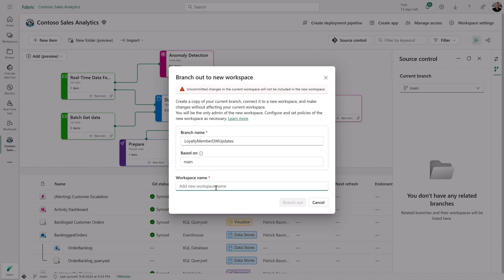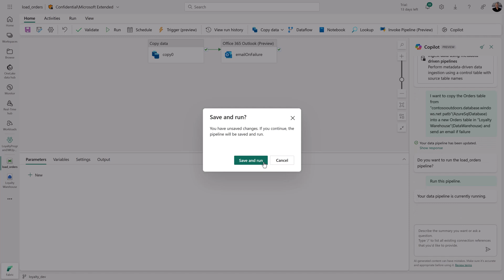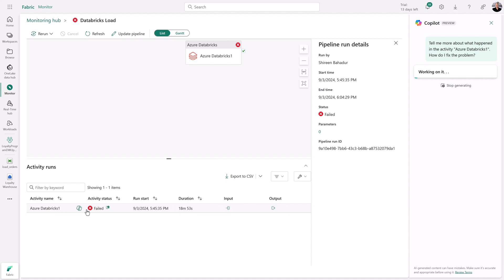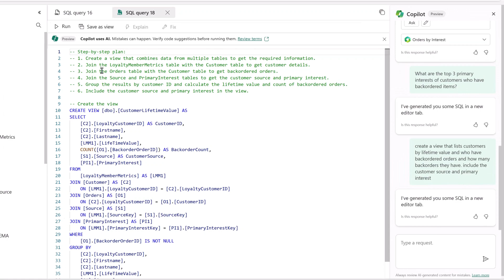AI-powered development with Copilot in Fabric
With Microsoft Fabric, you have a single platform that can handle all of your data projects with role-specific tools for data integration, data warehousing, data engineering, data science, real-time intelligence, and business intelligence. All of your data teams can work together in the same pre-integrated and -optimized experience and get started immediately with an intuitive UI and low code tools. All the workloads access the same unified data lake, OneLake, and work from a single pool of capacity to simplify the experience and ease collaboration. There is built-in security and governance so you can secure your data from any intrusion and ensure only the right people have access to the right data. And as we continue to infuse Copilot and other AI experiences across Fabric, users can not only use Fabric for any application but accelerate the time to production.